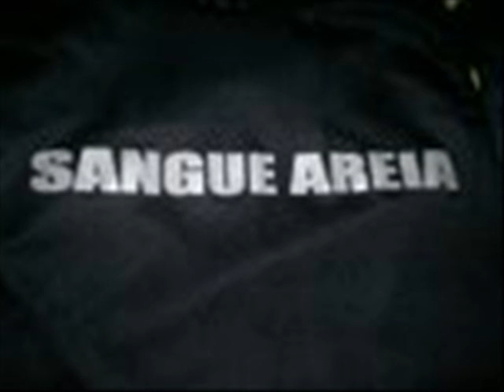Bento Ribeiro Bonde do Barro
Bento Ribeiro Bonde do Barro ! ;D